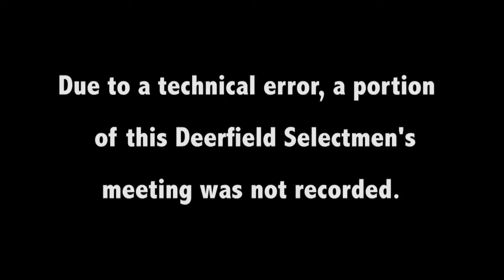Deerfield Selectboard - October 13, 2016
The regular weekly meeting of the Deerfield Selectboard. Recorded October 13, 2016 at the Deerfield Town Hall. (Joined in progress because of a technical problem)